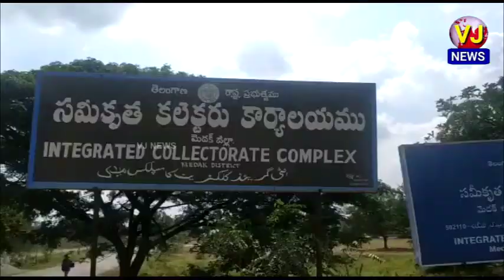మెదక్ MLC స్థానానికి కాంగ్రెస్ అభ్యర్థిగా సంగారెడ్డి DCC అధ్యక్షురాలు నిర్మల రెడ్డి నామినేషన్ దాఖలు